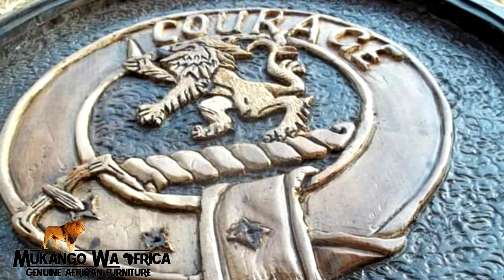12 Minutes of Pure African Hand Carved Furniture made of Recycled wood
There is certain things that define Africa Art and Furniture, we believe that nature
All furniture pieces are designed by South African Based Furniture maker known as Mukango Wa Africa. (Lion of Africa)

Pieces in this video include: dining tables, thrones, chairs, coffee table, African doors, headboards, cupboards, side tables, bed frames, chests and much more.